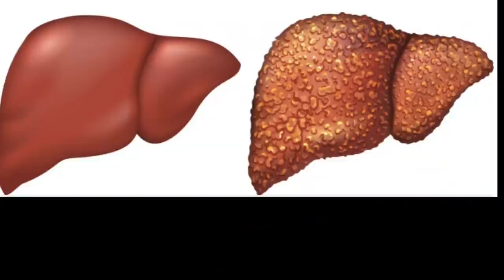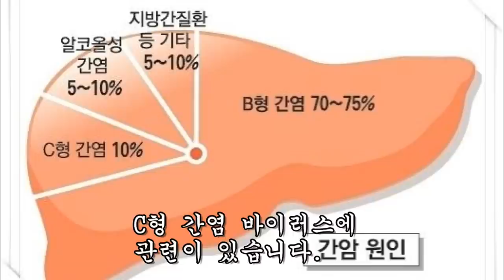오랫동안 괴롭혀온 간염!! 이거 먹었더니 사라졌다.